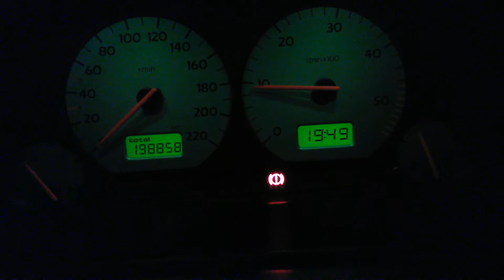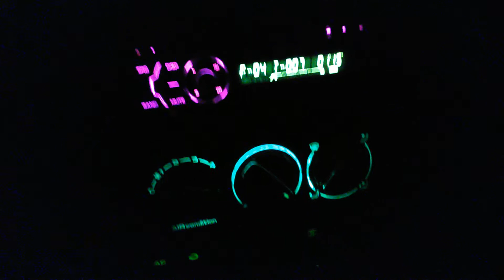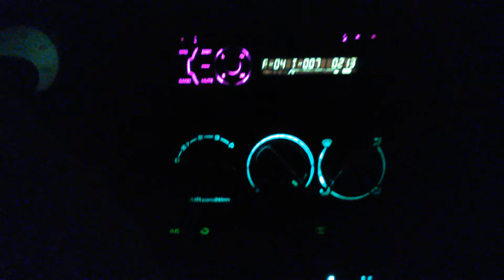Pioneer Deh-5000 ub On My Volkswagen Golf 3 / Car Radio